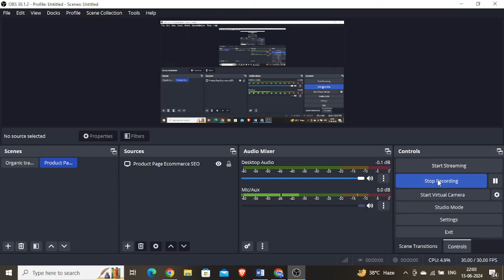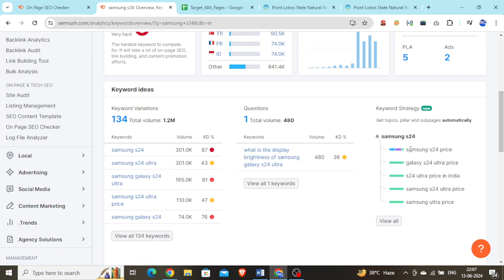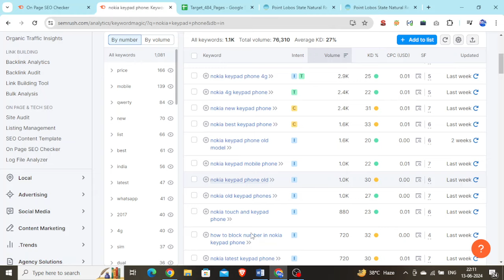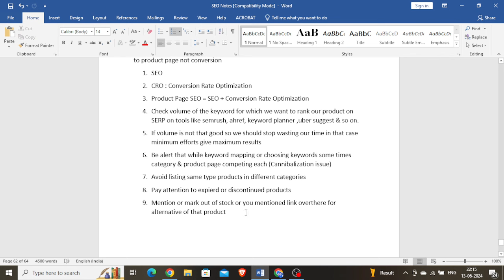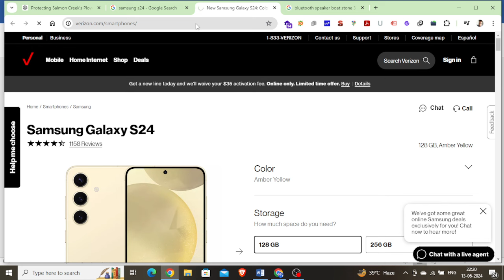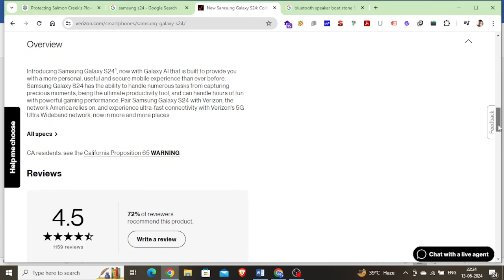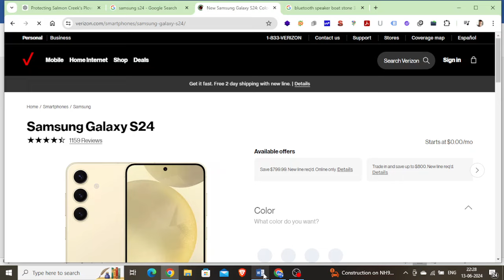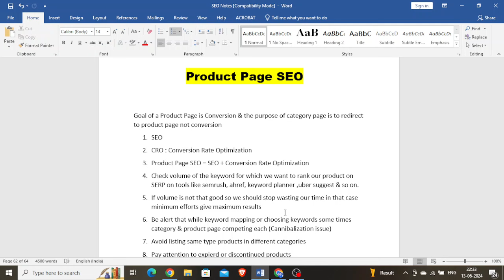Product Page SEO Tutorial 2025 in Hindi | How to do Product Page SEO in Ecommerce Website 2025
Product Page SEO Tutorial 2025 in Hindi | How to do Product Page SEO On Ecommerce website 2025